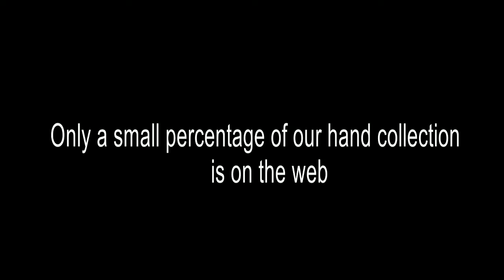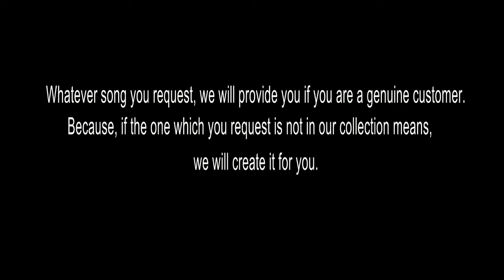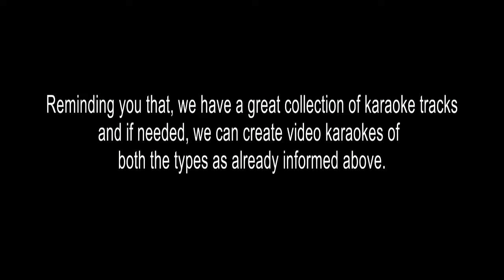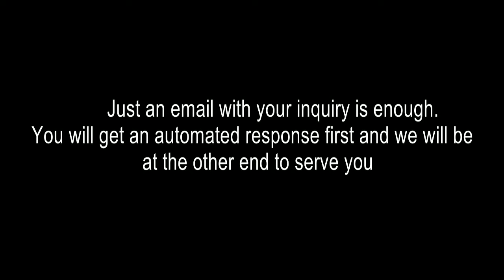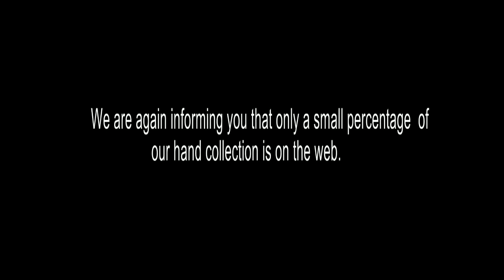PONJAPPAM KARAOKE PATHINALAM RAVU5 THEERTHA